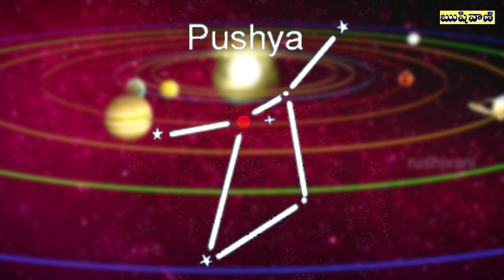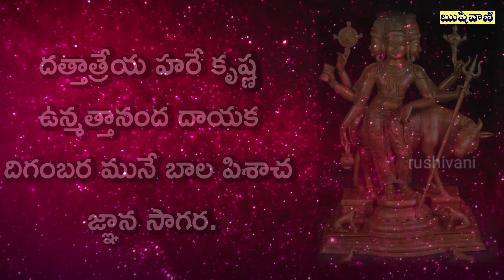Pushyark yogam 2021 08-08-2021పుష్యార్క యోగం..ఈ విధంగా చేస్తే విశేష సిద్ధి కలుగుతుంది...